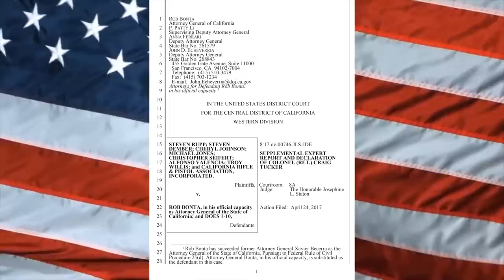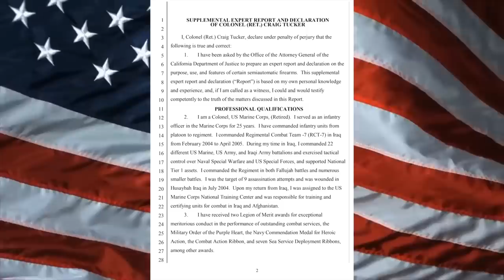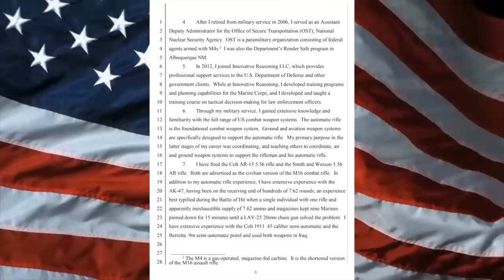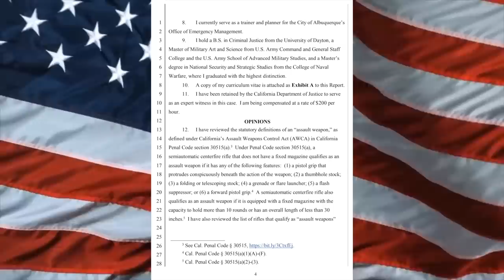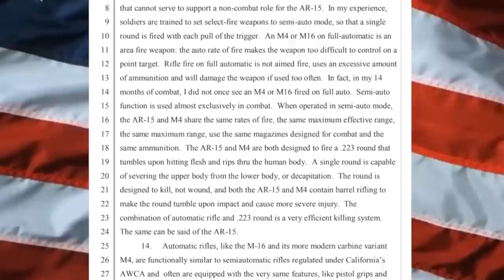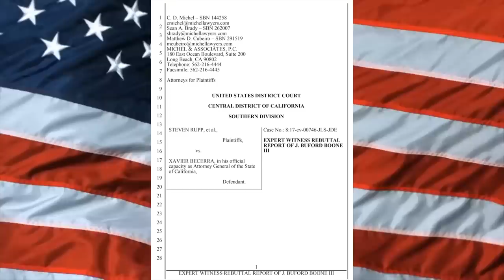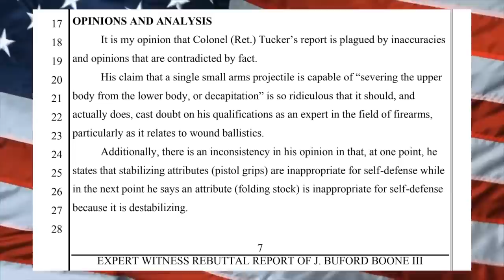Can't Handle The Truth?! Expert Witness Claims .223 Does WHAT?!?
WHAT I USE TO MAKE VIDEOS